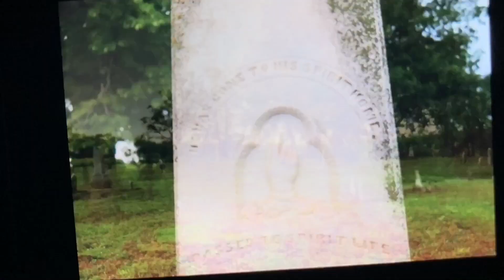11 TATTOOS AT 19 TOUR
I wanted to update you all on my new tattoos! I love them very much and I wanted to let you know the pain levels and where I got them!

Love youuu